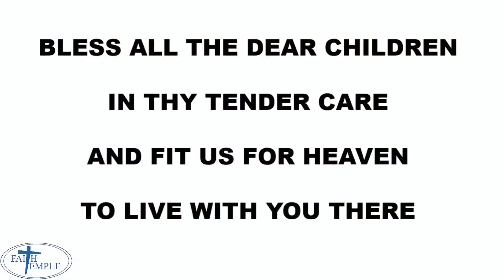11 December 2022 | Christmas Program Package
Be blessed by the talents and passions of our members as we celebrate the birth of Jesus!